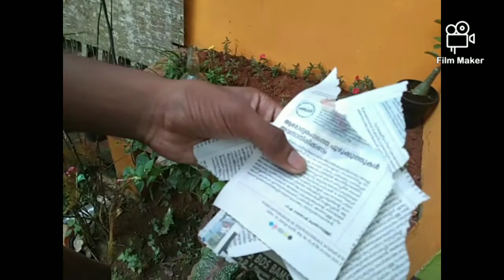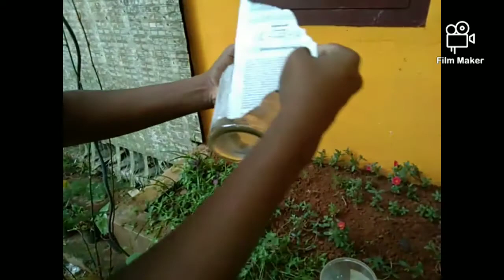Bottle art with medicine tablet cover Malayalam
Art with medicine tablet cover